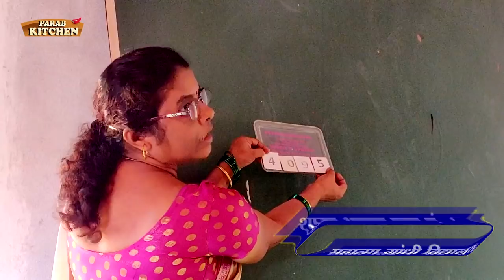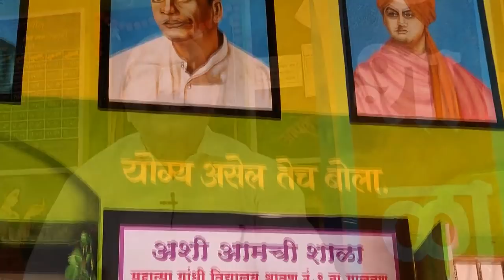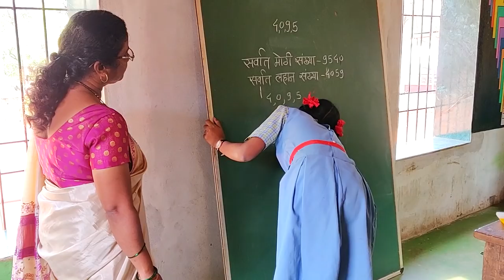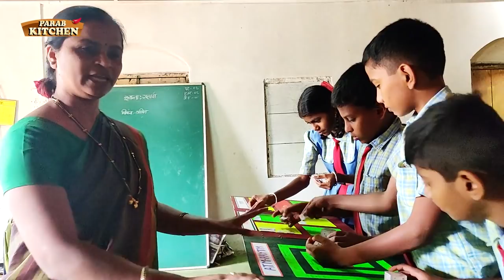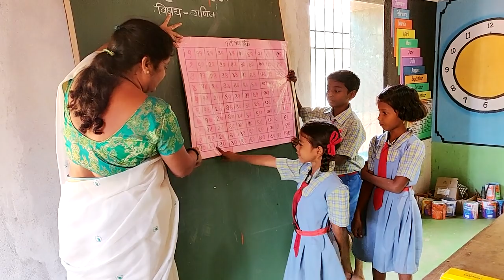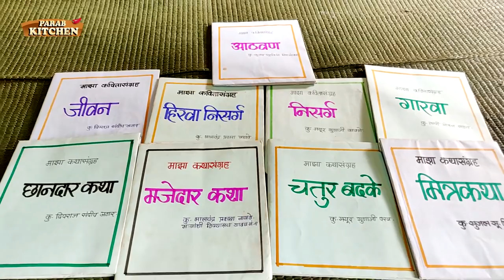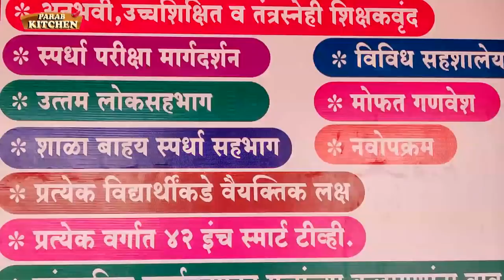100 वर्ष पूर्ण करणारी शाळा कायम हृदयात | School Days Memory | Childhood Memories